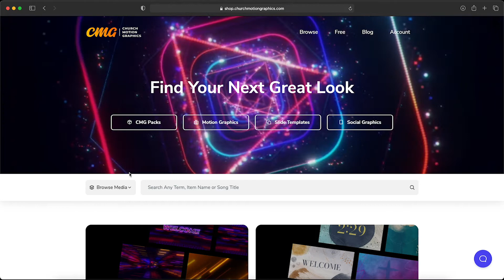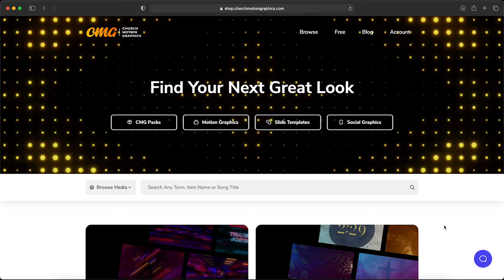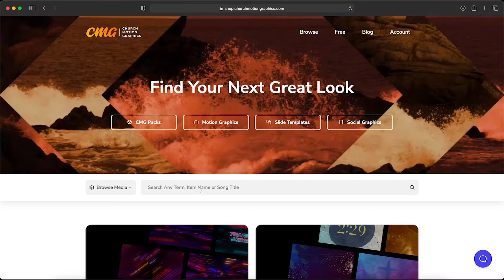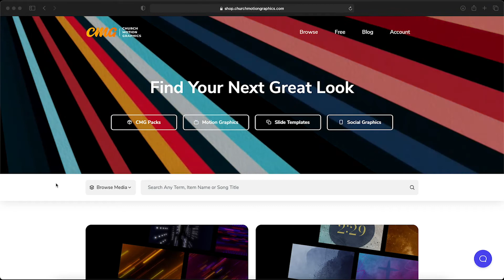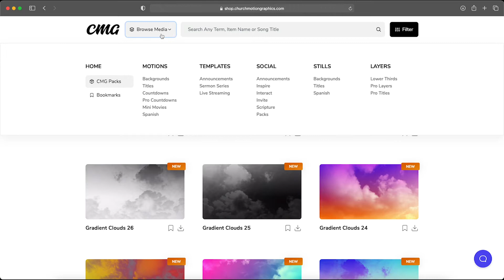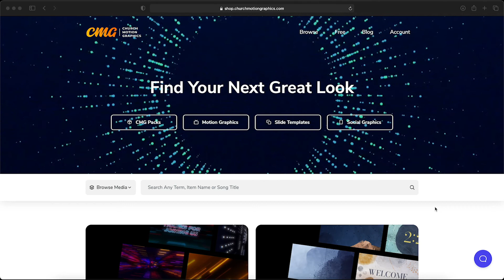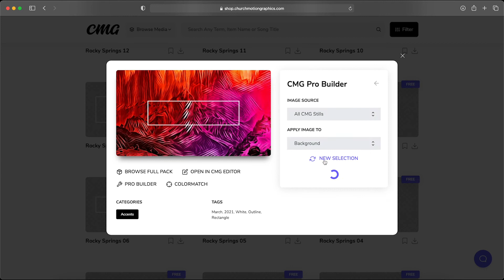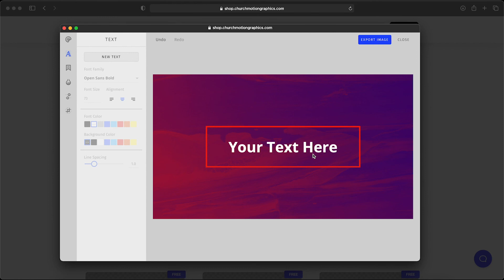How To Use CMG Pro Builder (Part Two: Advanced)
In this video, you’ll learn the advanced features of using Pro Builder, the powerful tool from ChurchMotionGraphics.com, to create your own custom still titles and motion titles.